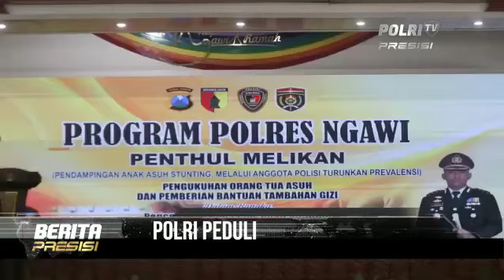Penthul Melikan,Program Polres Ngawi Jadi Orang tua Asuh tekan angka stunting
Video dari Humas Res Ngawi